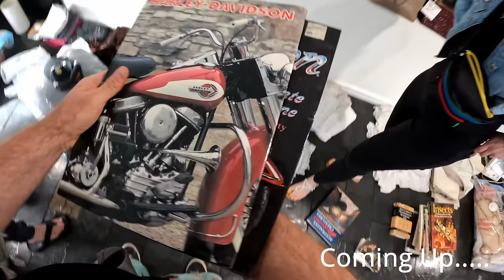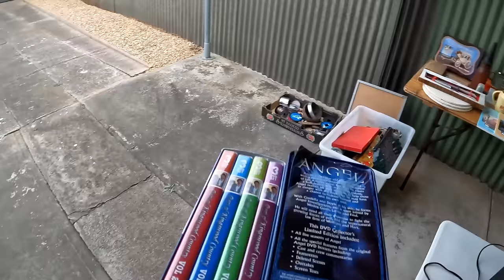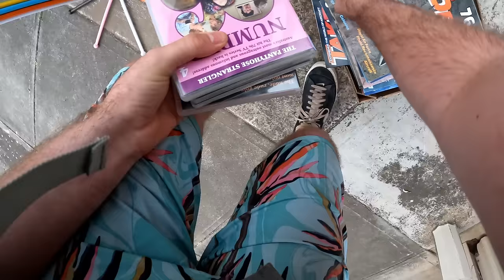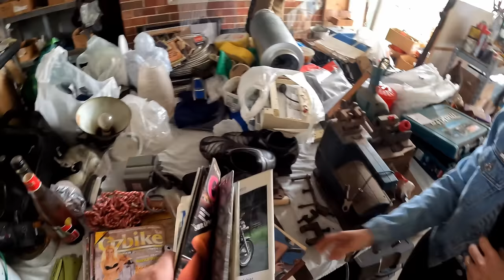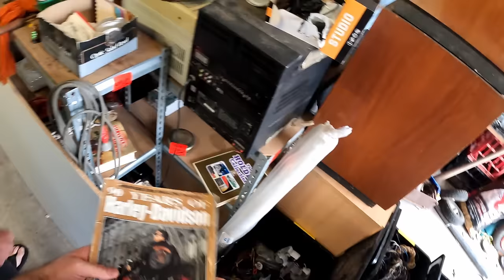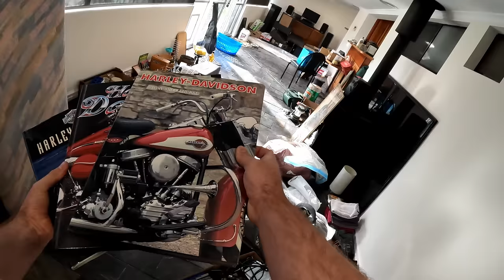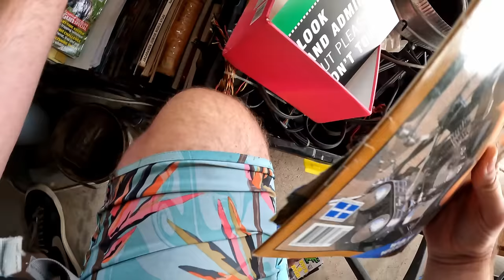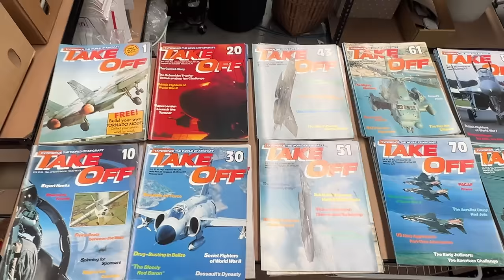He Almost Sold Us Illegal Drugs At This Garage Sale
We are 2 Australian Resellers selling on eBay Australia, come along with us and learn how to make money online.

Chapters
00:00 - Garage Sale Intro
00:08 - We failed at this garage sale
01:20 - Buying EVERYTHING at this garage sale
06:55 - He Tried to Sell Me Drugs at this Garage Sale

Postage Supplies
Small Satchels

Medium Satchels

Large Satchels

Video Lighting
Godox SL-60W 60W CRI95+